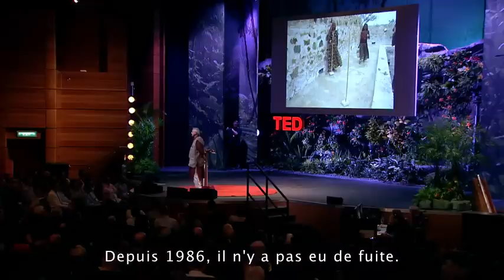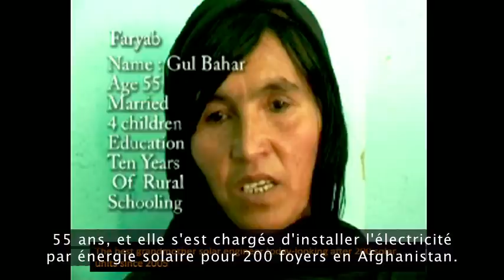Bunker Roy: Apprendre d'un mouvement va-nu-pied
A Rajasthan, en Inde, une école hors du commun forme hommes et femmes venant de milieux ruraux -- illettrés pour la plupart -- pour devenir ingénieurs en énergie solaire, artisans, dentistes et docteurs dans leur propre villages. Elle s'appelle l'Université des Va-nu-pieds, et son fondateur, Bunker Roy, nous explique comment elle fonctionne.

Contenu audiovisuel administré par : Ted Talks